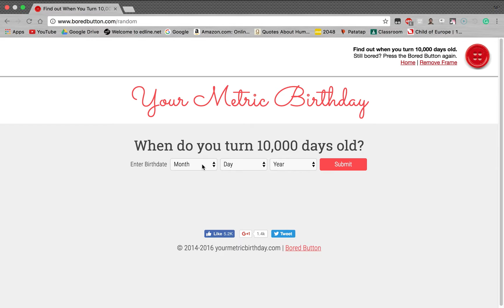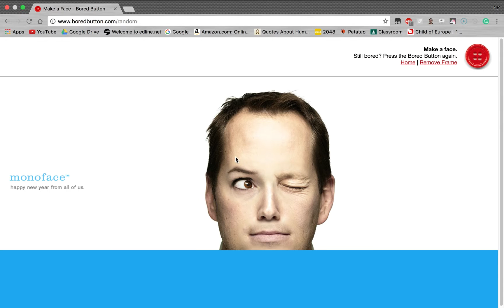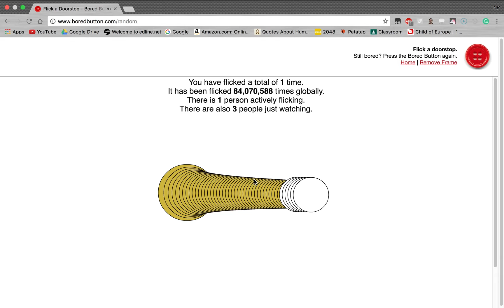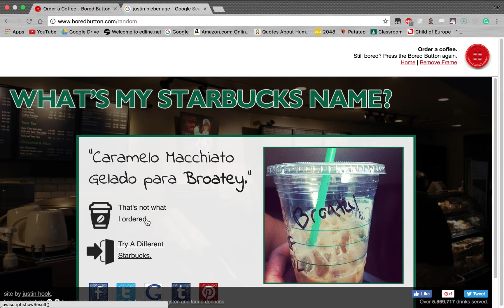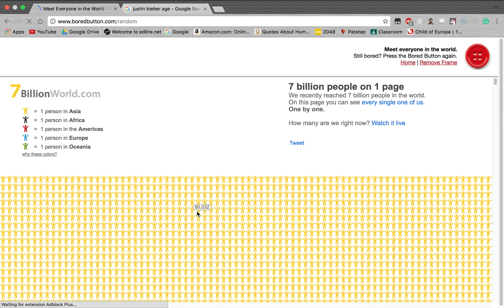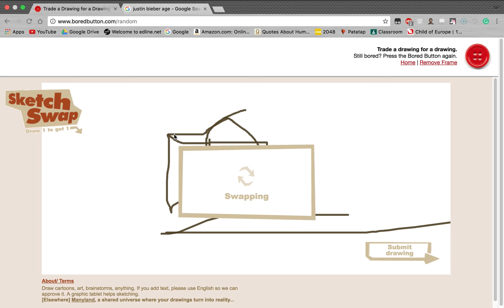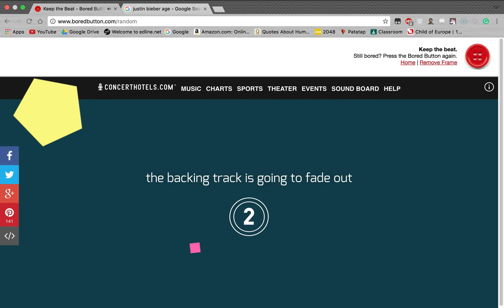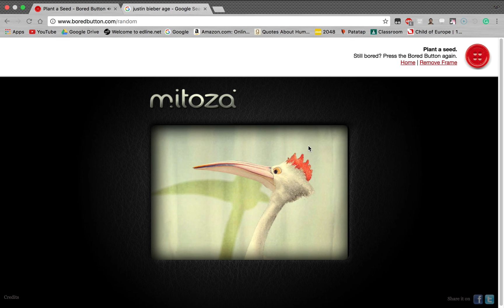Bored Button Challenge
Today I do the bored button challenge and end up with a surprising end.